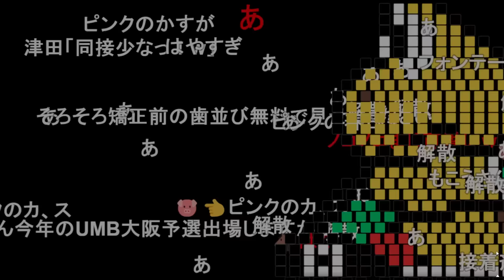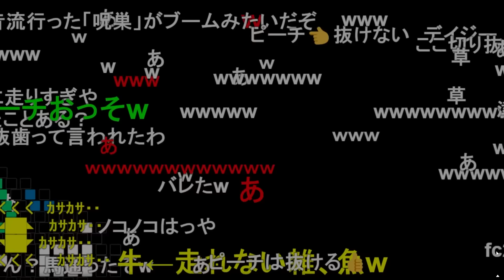【Xで1000万回再生】ニコ生配信がマリカーで荒らされる瞬間の映像